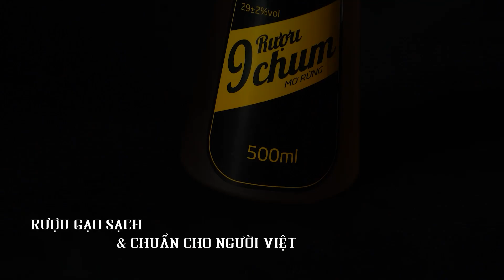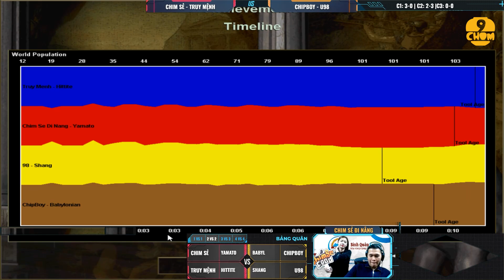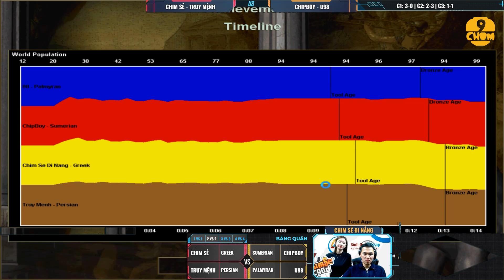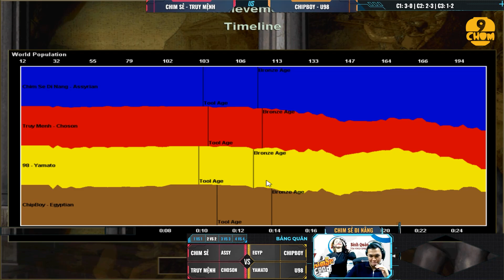C3 | Chim Sẻ Đi Nắng - Truy Mệnh vs U98 - ChipBoy | 06/12/2022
Kênh Chim Sẻ Đi Nắng AOE là nơi phát trực tiếp tất cả các trận đấu của Chim Sẻ Đi Nắng ngay trong ngày!!!